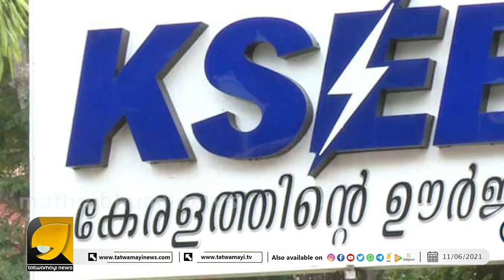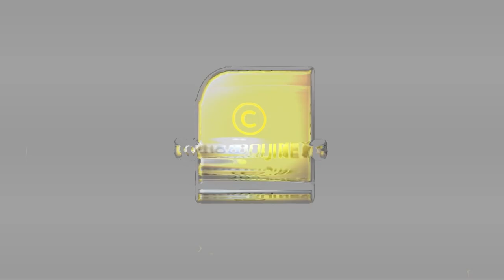സ്വയം പണം കണ്ടെത്താതെ, പാവപ്പെട്ടവരെ പിഴിഞ്ഞ് പിണറായി സർക്കാർ | PINARAYI GOVERNMENT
സ്വയം പണം കണ്ടെത്താതെ, പാവപ്പെട്ടവരെ പിഴിഞ്ഞ് പിണറായി സർക്കാർ; തട്ടിപ്പ് പുറത്തുവിട്ട് സിഎജി റിപ്പോർട്ട് | PINARAYI GOVERNMENT